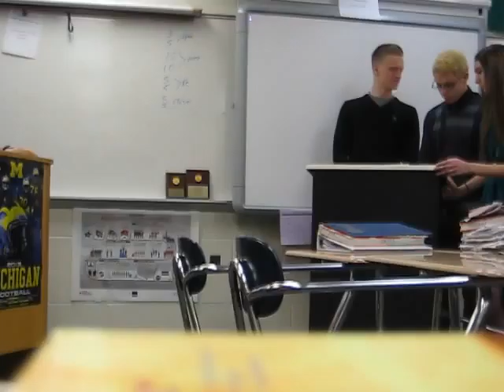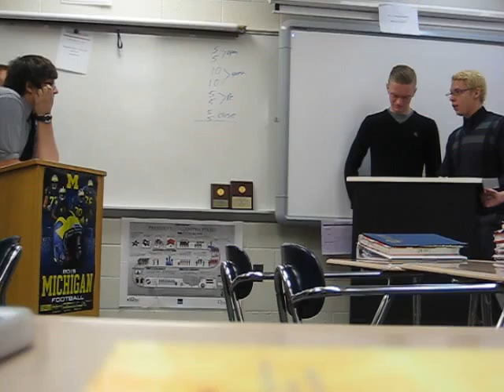AP Government Political Debate 05 Pt.1 FA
Debate Topic: Stem Cell Research
For vs. Against